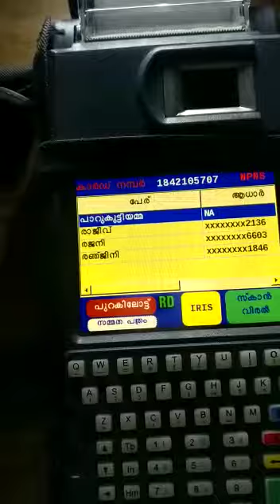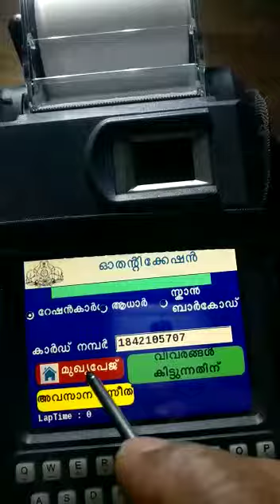പുതിയ റേഷൻ ഷോപ് പിഒഎസ് മെഷീൻ കടക്കാരുടെ ഭാഗ്യം പിന്നെ തട്ടിപ്പ് നടക്കില്ല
Just fun and entertainment
 കാർഡ് പിഒഎസ് മെഷീൻ കടക്കാരുടെ ഭാഗ്യം പിന്നെ തട്ടിപ്പ് നടക്കില്ല എന്നൊരു ദുഖവും ഉണ്ട്